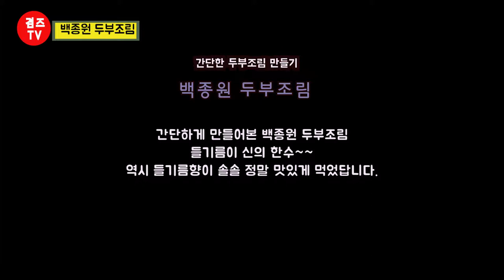백종원 두부조림 황금레시피 바로 이맛이야~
이번에도 백종원 두부조림 레시피로 만들어보았어요.
역시 만들기도 간단하면서 맛 굿...ㅎㅎ
언제 만들어 먹어도 맛있고 밥도둑이 따로 없네요...^^

감사합니다.